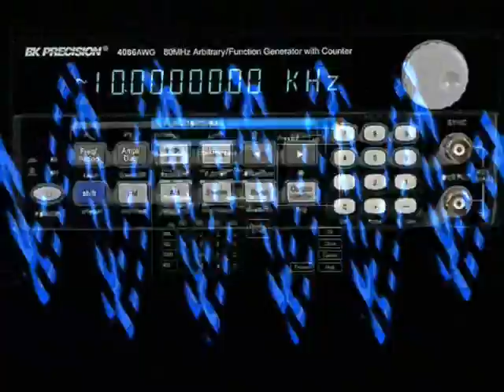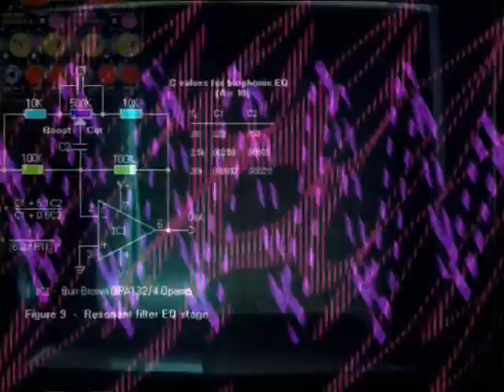Signal Generation Sequences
This purely electronic original atonal composition was created without the use of any kind of synthesizer or musical generator. The combinational signal sources were recorded from the Adobe Audition signal generator function to generate fundamental sine, triangle or square waveforms and their associated harmonics as chosen from the software. Various waveforms were recorded with different initial and final frequencies and modulation attributes. Some waveforms had period rests inserted to create short frequency bursts, with some frequency segments being pitch-shifted to create pseudo-arpeggiated patterns. These sequences were processed with light chorus, flanging or reverb. A small number of waveforms were generated using the DTMF signal function - similar pulses (but modified) to digital dial tone telephone signals. Three first-order sequences were mixed. The first sequence incorporated many spliced segments sequenced by the aid of a light rhythm pattern created on the Hammerhead Rhythm Station. The second sequence included several spliced patterns but without the rhythm track. The last sequence was a complex ring-modulated cascade of rising and falling sine waves added to further ring-modulated sine waves. A simple arpeggiated chordal pattern functions to conclude the work. These three first order sequences were mixed with overlap edits and re-mixed and equalised at specific regions along the timeline to emphasize particular frequencies. The result is an abstract, dark and atonal electronic composition reminiscent of the style and execution explored by some of the early electronic music pioneers who used signal generators and magnetic tape recorders to splice together complete compositions without the use of a keyboard or other music interface. The visuals are a mixture of video imagery combined with oscilloscopic modulations performed by the Adobe Premier WaveWarp function and utilizing second-order modulation processing and colour manipulation.